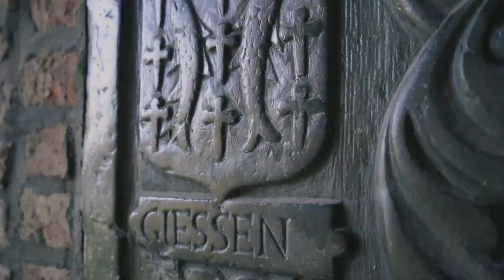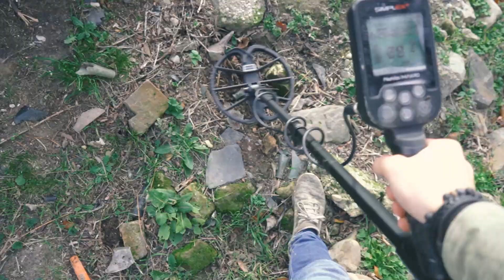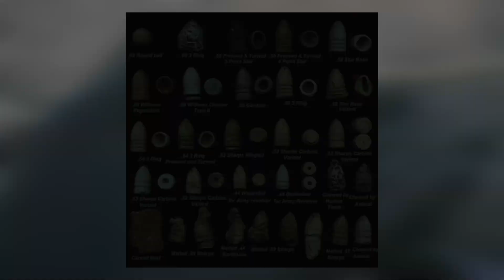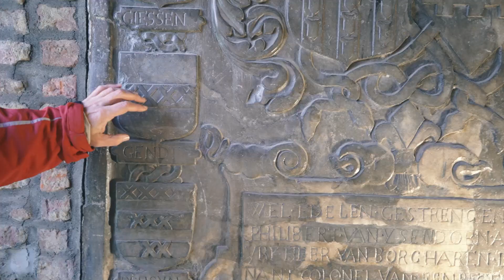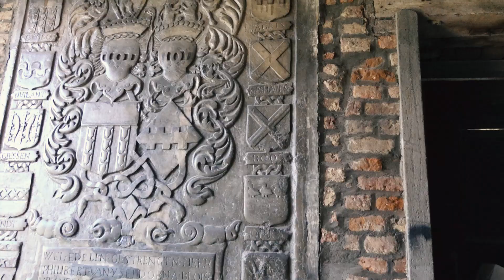in GRACHT bij een OUD KASTEEL terrein zoeken met METAALDETECTOR.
[OP ALLE CONTENT ZITTEN RECHTEN HET GEBRUIKEN HIER VAN ZONDER TOESTEMMING IS NIET TOEGESTAAN]